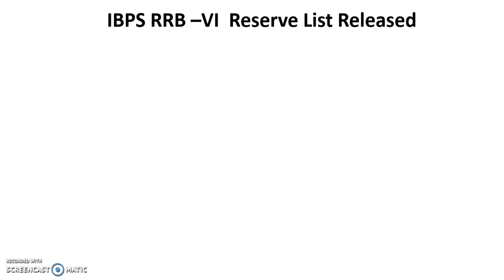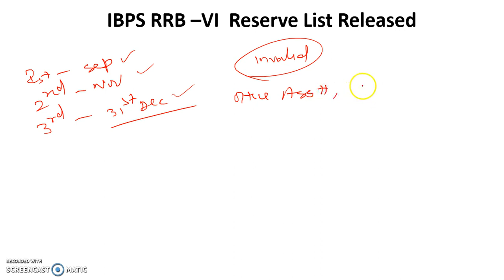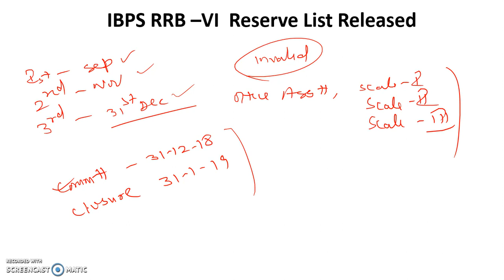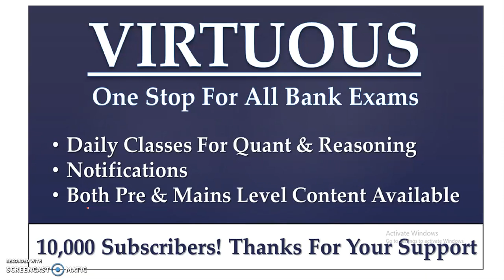IBPS RRBs- VI Reserve List Out: Check IBPS RRB Reserve List Here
In this video we are discussing the IBPS RRBs- VI Reserve List Out: Check IBPS RRB Reserve List Here.